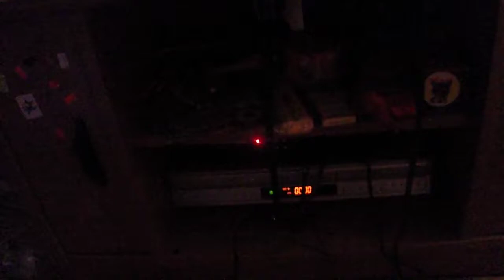RFID chips anyone & my supper